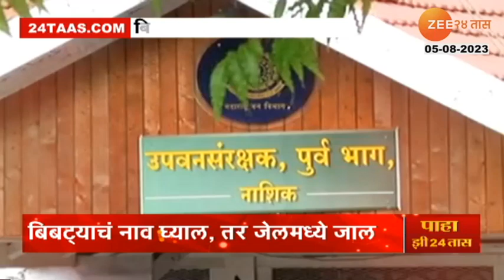Special report | बिबट्या आला रे! सोशल मीडियावर व्हिडिओ व्हायरल करणे पडेल महागात, थेट घडेल जेलवारी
सोशल मीडियावर अकाऊंट असणा-यांसाठी महत्त्वाची बातमी. आता कुठलीही खात्री न करता बिबट्या आल्याची अफवा परसवल्यास थेट जेलमध्ये जावं लागणार आहे. कारण वनविभाग थेट गुन्हे दाखल करणार आहे. नाशिकमध्ये बिबट्याची मोठी दहशत पसरली आहे. सोशल मीडियाच्या माध्यमातून बिबट्या आल्याची पोस्ट फॉरवर्ड करून अफवा पसरवल्यास नाशिक वनविभाग गुन्हा दाखल करणार आहे.

Now if you spread a rumor about the presence of a leopard without any confirmation, you will have to go directly to jail. Because the forest department is going to register the crime directly. There is a big fear of leopards in Nashik. Nashik Forest Department is going to file a case if rumors are spread by forwarding posts about leopards through social media.